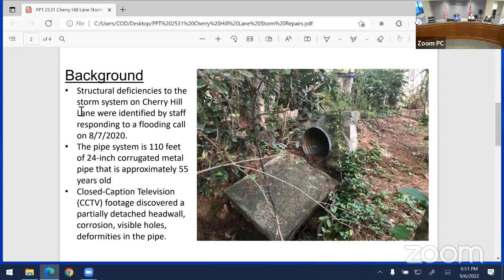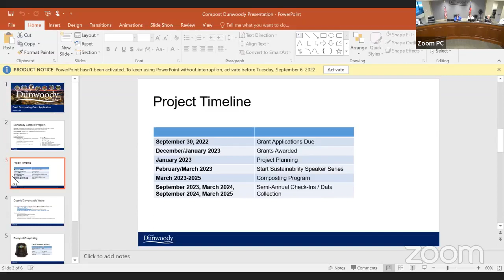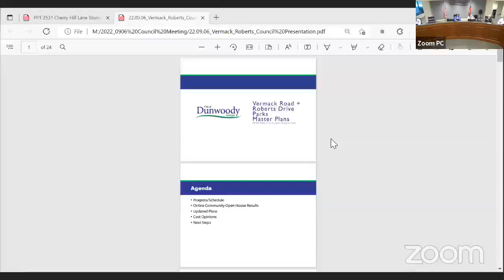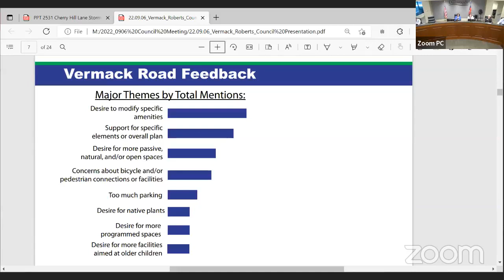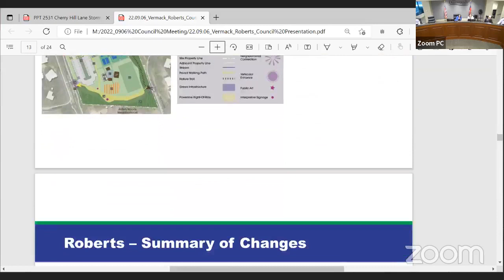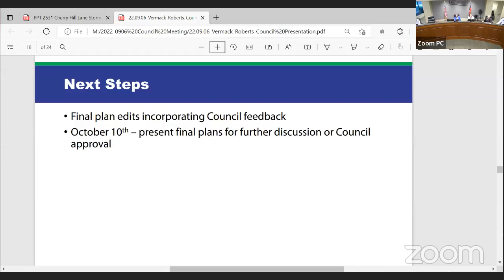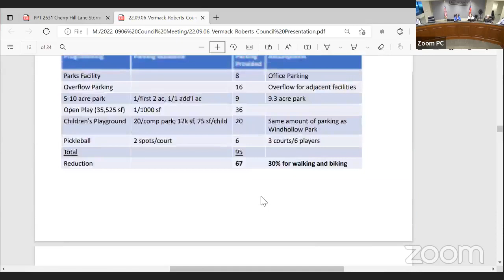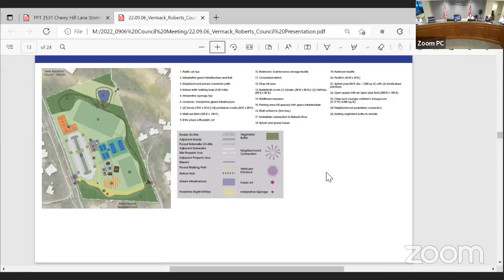Dunwoody City Council Meeting for September 6, 2022